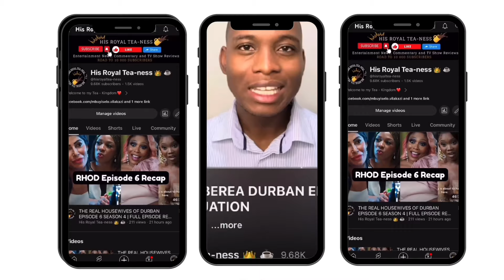“Nonku Williams was BROKE and CONTROLLING ” says RD